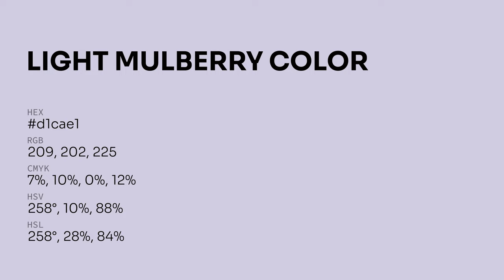Light Mulberry color d1cae1 hex color - Grey color - Warm color d1cae1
What color is Light Mulberry ? d1cae1 hex color - Grey color - Warm color d1cae1

Hex d1cae1 Color Code is also known as Light Mulberry color.

Hex d1cae1 Color code in RGB color code model is created after adding 81.96% red color, 79.22% green color and 88.24% blue color.
Hex d1cae1 Color code in CMYK color (process color) code model is generated after subtraction of 7% cyan, 10% magenta, 0% yellow and 11% black.